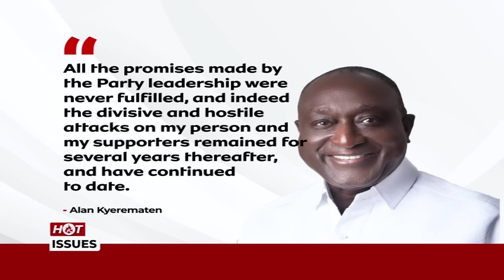HotIssues: Alan Kyerematen's Game-Changing Plan to Break NPP & NDC Political Duopoly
Alan Kyerematen reveals his strategic approach to challenge the traditional dominance of the NPP and NDC in Ghanaian politics. Join us on HotIssues as we delve into his bold vision and its potential impact on the political landscape.